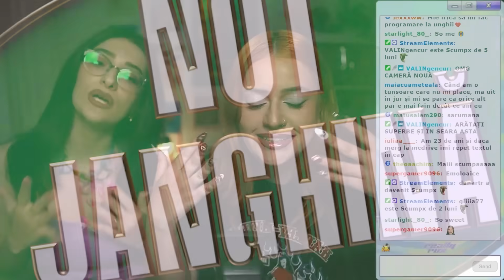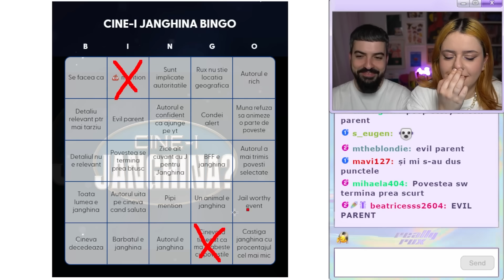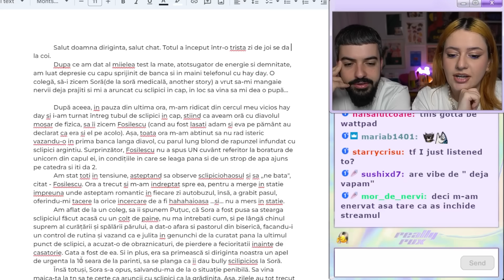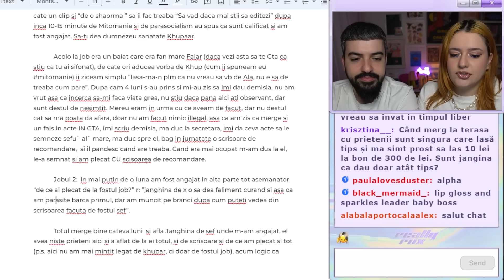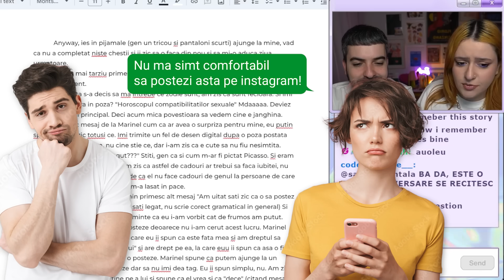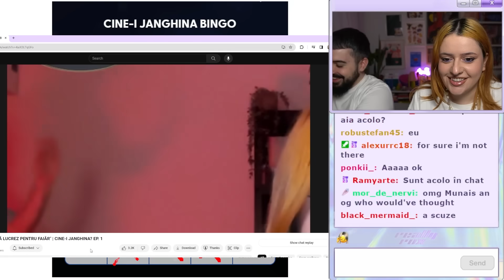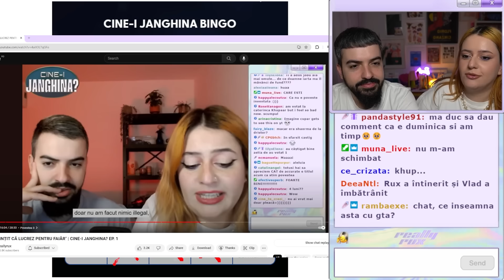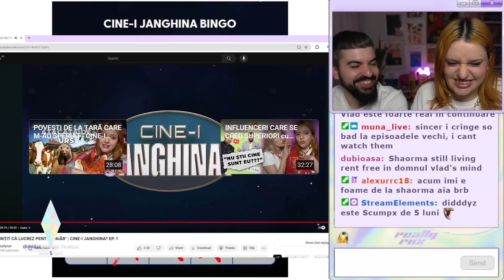POVEȘTI CU PRIMELE JANGHINE EVER - EDIȚIE ANIVERSARĂ cu @domnuvlad | CINE-I JANGHINA?